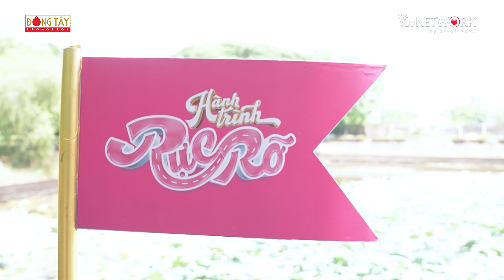Thúy Ngân "nháy mắt xin tha" nhưng sai lộ quá thầy không bênh nổi | Hành Trình Rực Rỡ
💖 Click vào link để nhận được tin tức mới nhất 🔔

💖 Chào mừng bạn đến với Ngôi Nhà Youtube chính thức được trực tiếp quản lý bởi Thúy Ngân.
🤗 Các bạn nhớ Subscribe, Like và Share để ủng hộ tinh thần cho Ngân và nhận được những thông tin, video mới nhất về các hoạt động nghệ thuật của Ngân nhé.

©️ Mọi nội dung thuộc quyền sở hữu của VieNETWORK, đề nghị không được re-up dưới mọi hình thức. ©️ Mọi nội dung thuộc quyền sở hữu của VieNETWORK, đề nghị không được re-up dưới mọi hình thức.